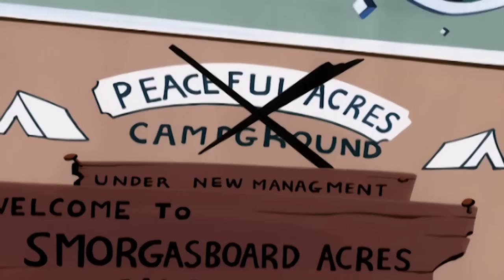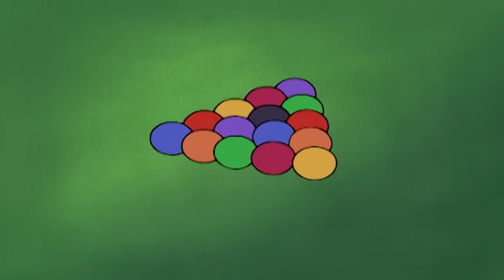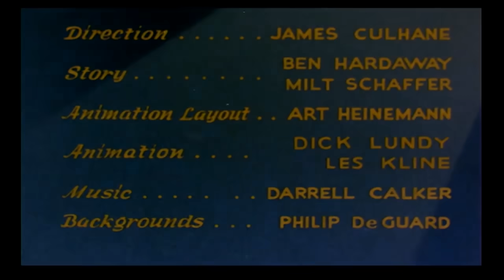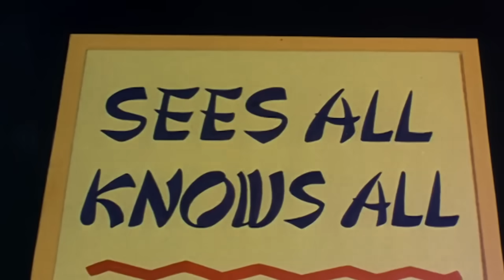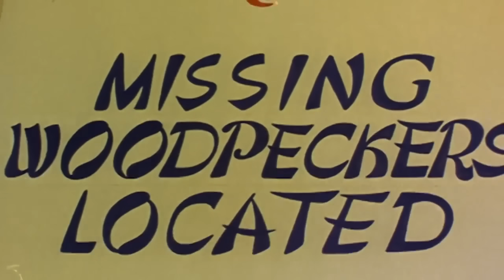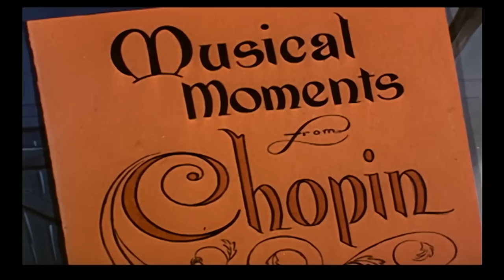Woody Woodpecker Show | Woodsy Woody | Full Episode | Videos For Kids